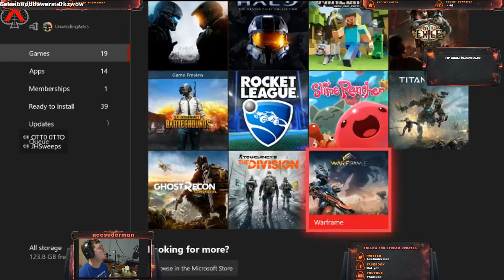Path of exile with Sweeps and exile bad prophecy